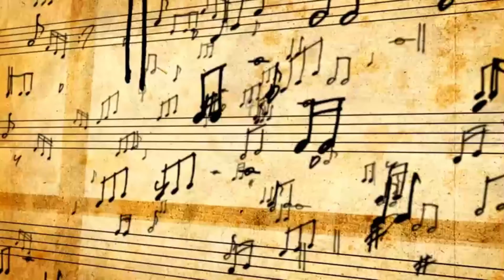Prokofiev's Symphony No. 4: The Anti-War Symphony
Experience the brilliant Sergei Prokofiev Symphony No. 4 in C Major Op. 47 - Allegro Risoluto in this mesmerizing performance. Enjoy the dynamic and powerful music of this renowned composer.